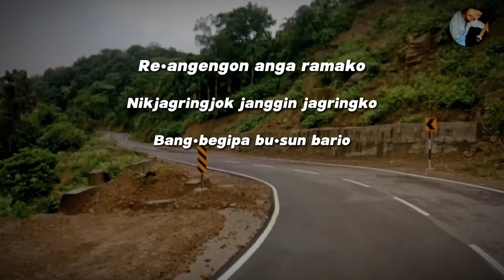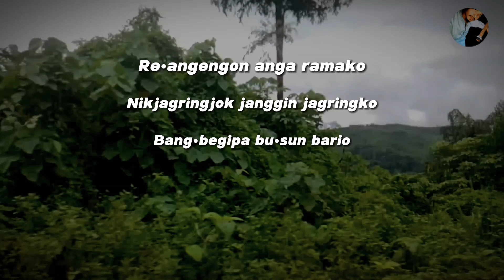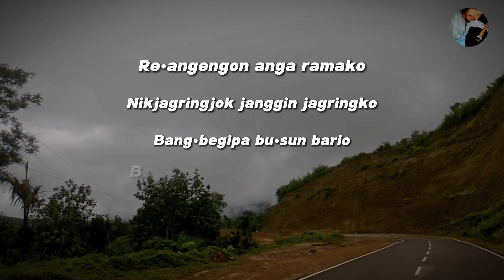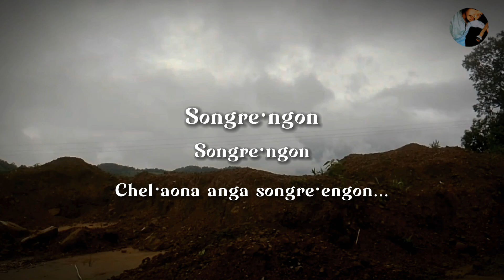Songreengon New garo song